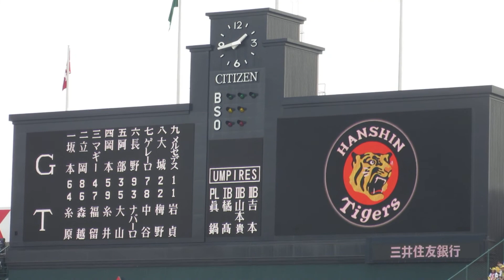阪神タイガース 試合前1-9 ＠甲子園 20180924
2018年9月24日（月）阪神甲子園球場　T０-０G
１　糸原　二
２　森越　遊
３　福留　左
４　糸井　右
５　大山　三
６　ナバーロ　一
７　中谷　中
８　梅野　捕
９　岩貞　投